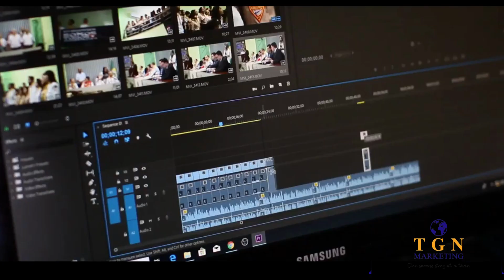TGN SAMPLE VIDEO 2 1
TGN 360 MARKETING LLC
🌟 Boost Your Local Business with Video Marketing Mastery! 🎥✨

Attention, BUSINESS OWNER

✨ Ready to take your local business to the next level? Our cutting-edge video marketing services combined with strategic distribution across multiple platforms are here to drive loads of traffic and skyrocket your sales. 🌟🎥💼

🎯 Compelling Video Marketing: Our team of experts crafts captivating videos that showcase your products, services, and brand story. Engage your audience, leave a lasting impression, and ignite their curiosity.

💥 Direct Email & Text Campaigns: Deliver personalized and visually stunning content directly to your customers' inboxes and mobile devices. Captivate their attention and compel them to take action.

📲 Social Media Reels: Harness the power of Facebook Reels, Instagram Reels, and TikTok. Reach wider audiences, increase brand visibility, and generate buzz around your offerings.

🌐 Google My Business & YouTube Shorts: Enhance your online presence by showcasing your videos on your Google My Business listing and leveraging YouTube Shorts. Drive traffic, boost search visibility, and establish your authority.

🚀 Ignite Your Local Business's Success with Video Marketing Mastery and Strategic Distribution!

👉 Act now and witness the transformative power of video marketing in action! 👈

Best regards,

[BRIAN SHANKLIN]
[TGN 360 MARKETING]